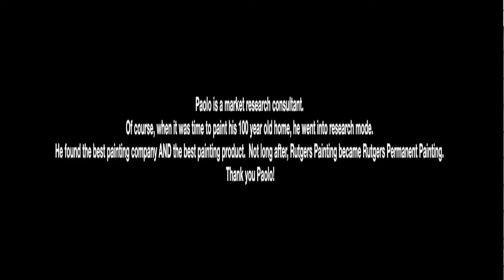He helped put the "Permanent" in Rutgers Permanent Painting.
Marco performed the research and found the best painting company around and the best paint available.  Now, his 100 year old home in North Plainfield, NJ won't need to be painted for at least another 25 years.